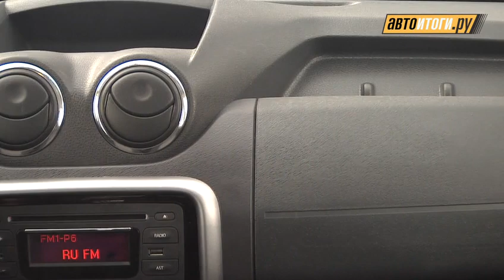Renault Duster Тест-Драйв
Тест-драйв Renault Duster.
Этот автомобиль ждали многие. Однако это не суперкар, а бюджетный кроссовер, и он, наконец, добрался до России.